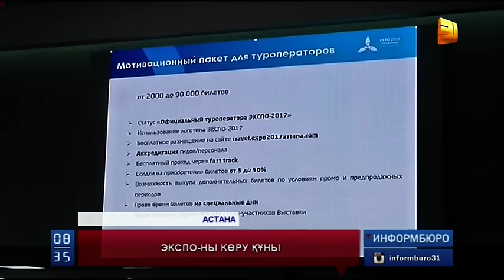ЭКСПО-ның құрылыс жұмыстары аяқталуға жақын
ЭКСПО-ның құрылыс жұмыстары аяқталуға жақын.  Бірақ, ұлттық компаниясының төрағасы Ахметжан Есімов    Қазақстанның туристік әлеуетінің төмен екендігіне алаңдаушылық білдіріп  отыр. Тіпті шетелден келушілердің қызығушылығын арттыру үшін  бірнеше ұсыныс жасады.